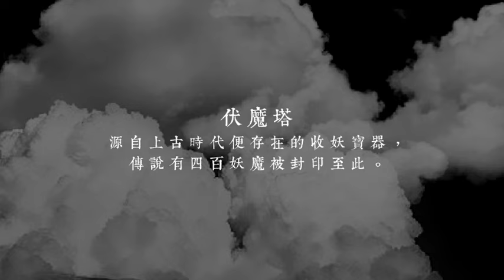新生代臺灣水墨漫畫第一人！葉羽桐《貓劍客‧卷一 伏魔戰神》 火熱預購中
繼鄭問後，新生代臺灣水墨漫畫第一人！
大陸金龍獎、日本講談社國際新人賞入圍，法國安古蘭參展
臺灣漫畫新星──葉羽桐的水墨新作！

《山海經》妖怪破卷而出
少女與貓咪俠客的奇幻冒險，啟程！

單行本獨家收錄番外──劍的故事

天之鑰遭逢百妖劫，貓劍客仗劍鎮萬邪

為爭奪上古神物「天機」，
山海妖魔傾巢而出，
蜂湧至東海一座被自然神靈守護的小島上。
殞落的戰神──猞猁，
持伏魔塔、掌神劍，降臨臺灣島嶼，
為守護開啟天機之鑰，浴血斬妖除魔！

王偉忠 / 名製作人
王子麵 / 插畫家
施達樂 / 臺客武俠創始人
御我 / 作家
黃子佼 / 跨界王
練任  / 漫畫家
謝金魚 / 「故事：寫給所有人的歷史」網站 共同創辦人

──驚嘆推薦！(依姓氏筆畫排列)